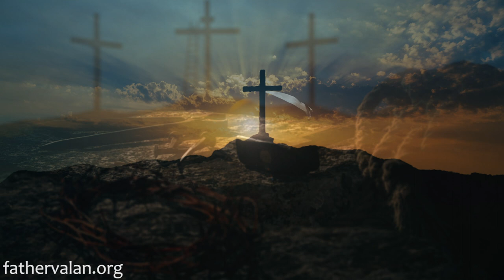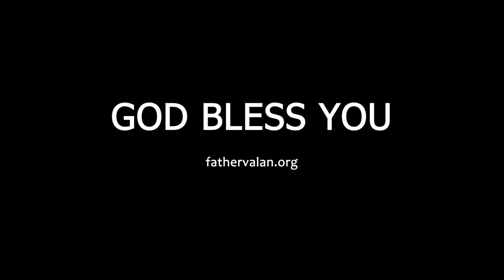Homily - Twenty Ninth Sunday of Ordinary Time (Year A)